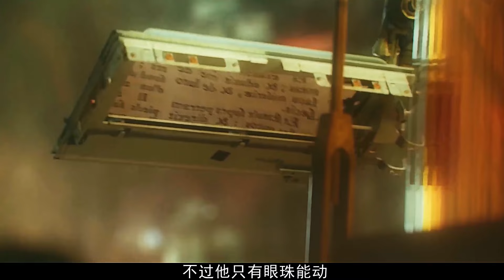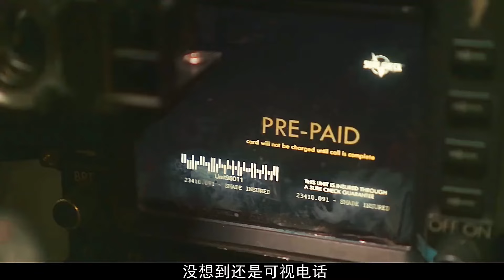絕望頹美的末日世界，僅存的人類蝸居在一個擁擠城市茍延殘喘